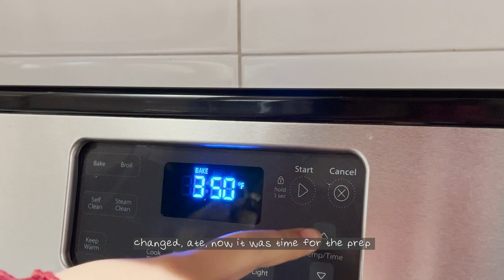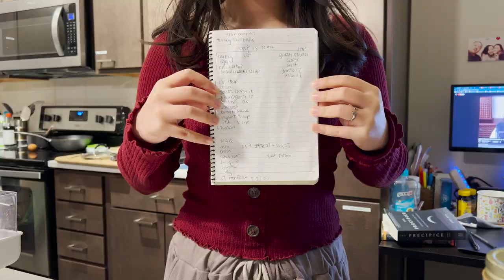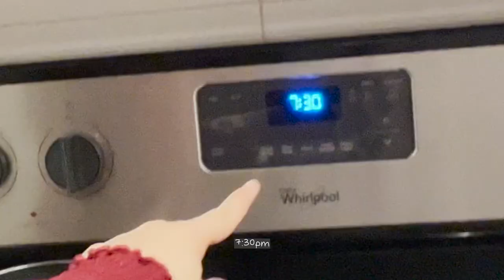grad school meal prep diary 9: an ASMR-ish proof that i am still alive lol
[CC] life definitely got the better of me these past few months, but the documentation continues. yes, i'm still in grad school; yes, i'm still meal prepping. it's just that i went through some pretty tough stuff and what was planned for earlier got pushed further and further back :'(

I have also decided to just upload what I can when I can. Sorry about the unintentional ASMR. Low stress kind of life is key rn

Menu this week:
Turkey meatballs of sorts
Chicken mush stew

Who: Lishu
What: 5th yr PhD student doing research in hypertension + MS in law candidate
When: circa 1997
Where: China & US
Why: honestly still figuring that out
How: by not giving up n trying again and again:)

I'm very low-key building a lil corner of science, food, cat collages and overall chaos while getting 1% better at stuff every day. Catch me here every now and then :'D